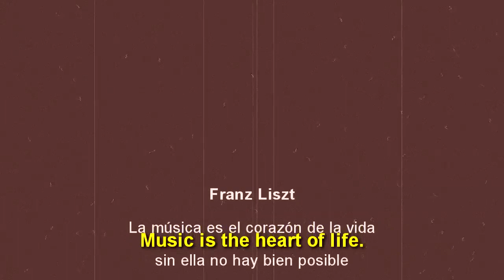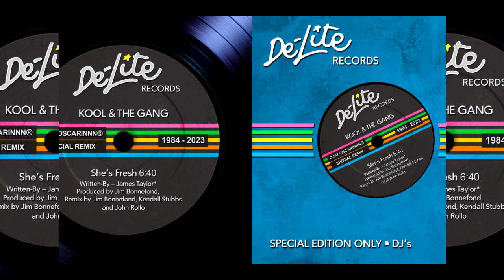Kool & the Gang - Fresh (Special Remix)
Una versión a mi gusto personal respetado los parámetros del original que pertenecen a:
A version to my personal taste respecting the guidelines of the Original of:
Producer [Produced By] – Jim Bonnefond, Kool & The Gang, Ronald Bell
Written-By – J. Taylor*, Kool & The Gang, S. Linzer*
[Remixed By] – Mark Berry
[Remixed By] – Jim Bonnefond, John Rollo, Kendall Stubbs*